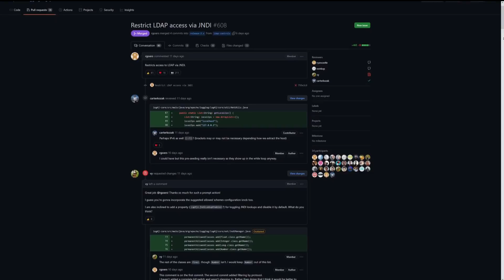The Chat Message That KILLED Minecraft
When a Minecraft multiplayer chat exploit with Log4J was discovered a few days ago, it sent the entire Minecraft community into a panic. Just a single chat message was enough to shut down servers, steal passwords, find IPs, and more. So in today's episode of Minecraft Uncovered, we explain the story of Minecraft's killer chat message and how to protect yourself.

Patch message: -Dlog4j2.formatMsgNoLookups=true